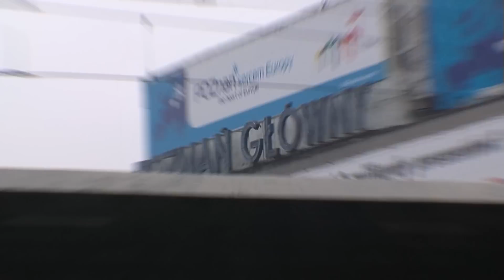Poznań - nowe trasy